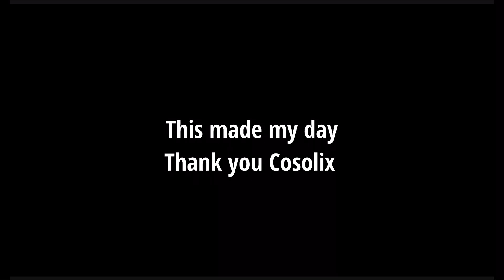Cosolix reacted to 2 of my clips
Cosolix’s channel